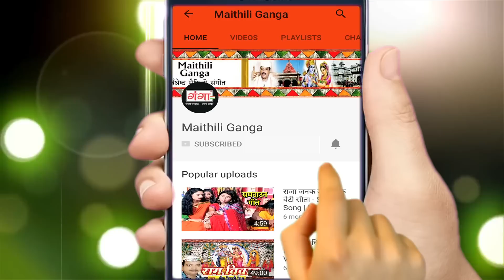Mithila Mei Holi - मिथिला में राम खेलत होली - New Maithili Holi Song 2024 | VIDEO SONG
Maithili Ganga presents - Mithila Mei Holi - मिथिला में राम खेलत होली - New Maithili Holi Song 2024 | VIDEO SONG

नए HIT Maithili song Mithila Mei Holi - मिथिला में राम खेलत होली - New Maithili Holi Song 2024 | VIDEO SONG | holisong देखने के लिए इस link को click करे और हमे subscribe करे ...

Song – Mithila Me Ram Khelthi Holi
Singer – Soni Choudhary Jha & Anil Amrit Rajbhar
Lyrics & Rap By -- Anil Amrit Rajbhar & Soni Choudhary Jha